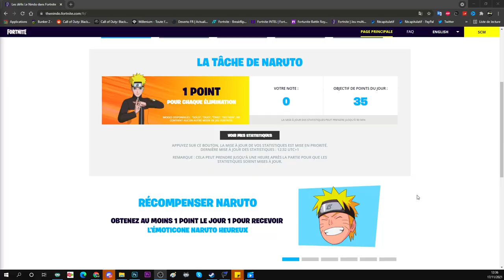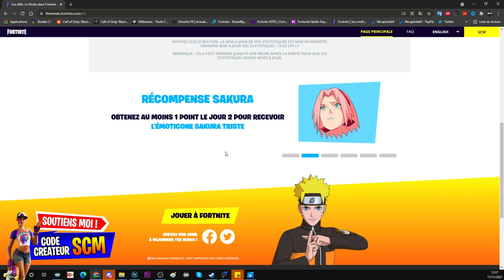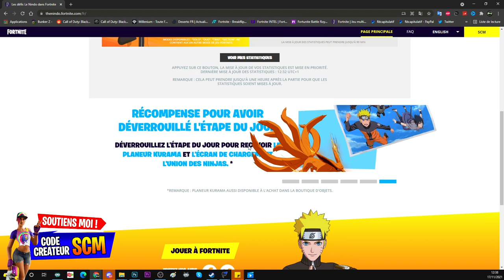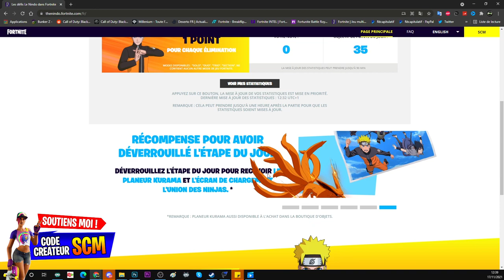COMMENT AVOIR LE PLANEUR KURAMA DE NARUTO GRATUIT SUR FORTNITE, RÉCOMPENSE NARUTO GRATUIT FORTNITE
Fortnite a tweeter qu'il rembourserais les personne qui auront acheter le planeur kurama du 16 et 17 novembre si il l'obtenais gratuitement grâce au défi, par contre si vous l'avez acheter après le 17 novembre il ne vous rembourse pas les 1200 vbucks et si on vous la offert ces pareil

▬▬▬▬▬▬▬ • BIENVENUE 😍 • ▬▬▬▬▬▬▬

▬▬▬▬▬▬▬ • PARTENAIRES 💪 • ▬▬▬▬▬▬▬

👉StealthGamer:
"SOISCOOLMEC"
"STRIKESOISCOOL"

TikTok "SoisCoolMecYTB"
👻Snapchat "soiscoolmec"

.▬▬▬▬▬▬▬ • TOP DON 💰 • ▬▬▬▬▬▬▬

▬▬▬▬▬▬▬ • MUSIQUE OUTRO 🎵 • ▬▬▬▬▬▬▬